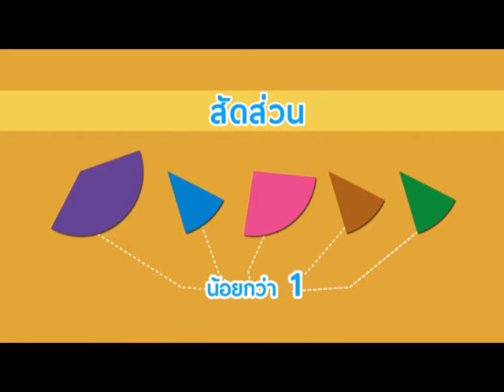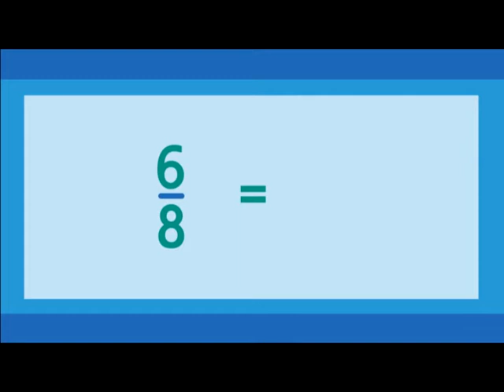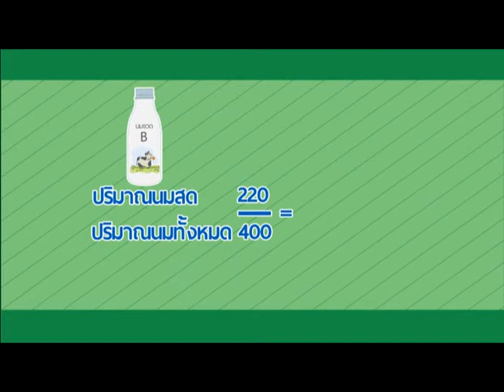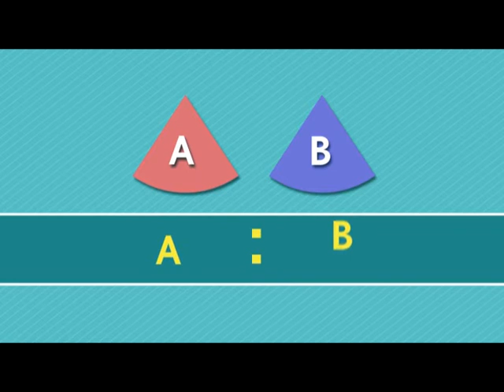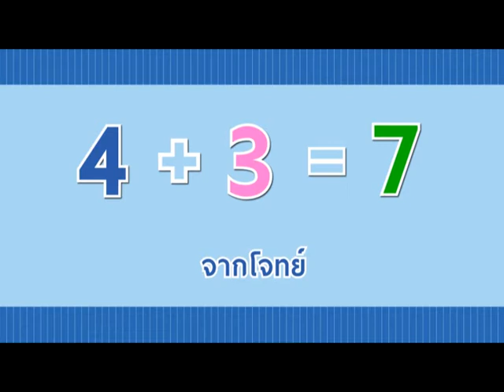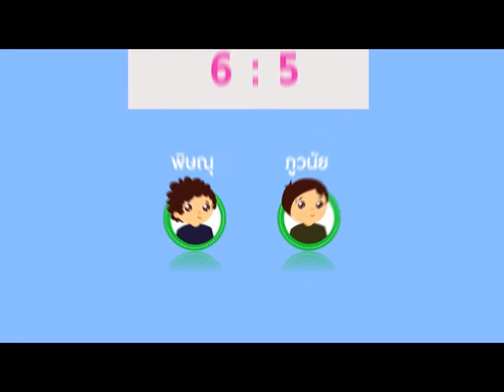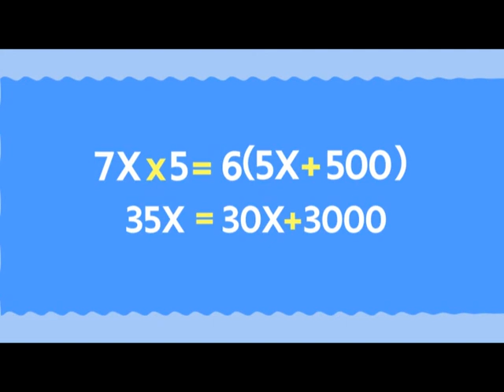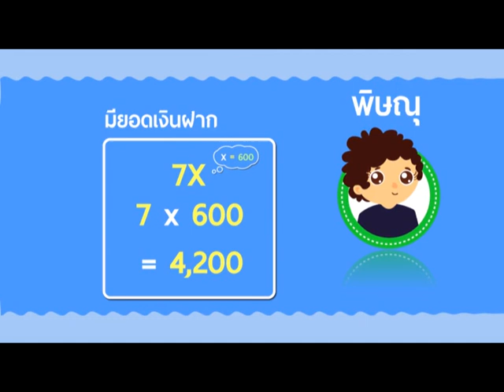(กศน.) อัตราส่วนและสัดส่วน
รายการสอนคิดคณิต เป็นรายการที่สอนให้รู้จักคิดและวิเคราะห์สิ่งต่างๆที่อยู่ในชีวิตประจำวัน โดยวิทยากรที่สอนเข้าใจง่าย พร้อมทั้งมีแบบฝึกหัดให้ลองคิดตาม